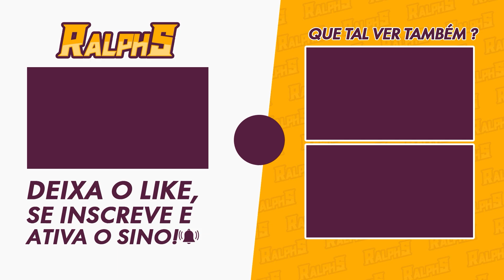AURORA: ARESTA DA AURORA 1-2 - 100% | RACCOO VENTURE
Nesse vídeo bora pra segunda fase do Raccoo Venture

🎥MEUS EQUIPAMENTOS
-2x Memória Kingston DDR4 4GB